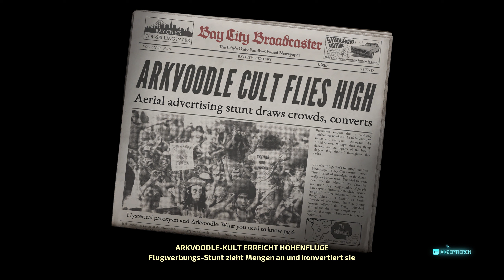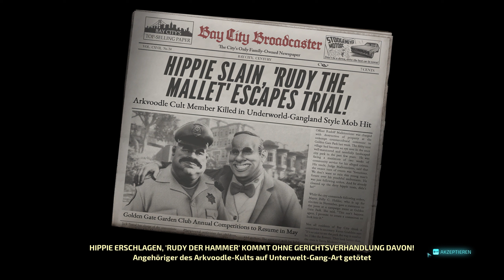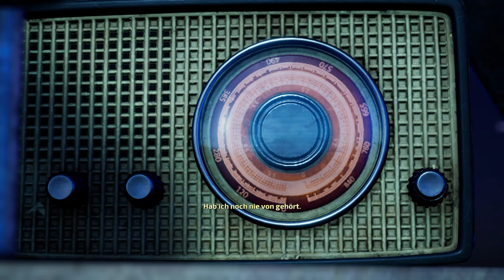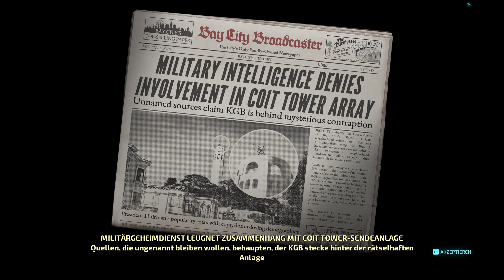Der Cop mit der roten Nase ☯ Kult von Arkvoodle 6 + Odd Job 1 ☯ Destroy All Humans! 2 - Reprobed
Let's Play Destroy All Humans! 2 - Reprobed

☯ Epic Store Creator Tag: WUJIGAMES